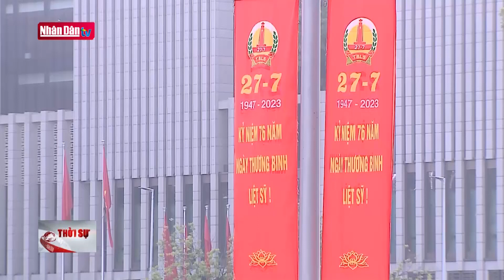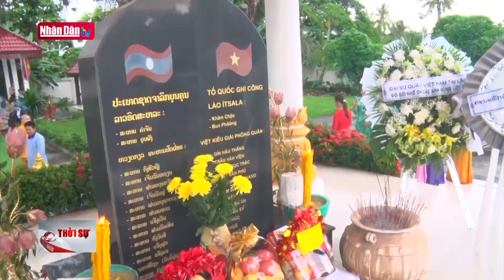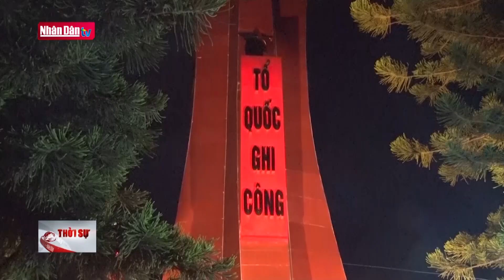Các hoạt động tưởng niệm, tri ân các Anh hùng Liệt sỹ Thương bệnh binh trên toàn quốc | Đảng với Dân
Các hoạt động tưởng niệm, tri ân các Anh hùng Liệt sỹ Thương bệnh binh trên toàn quốc